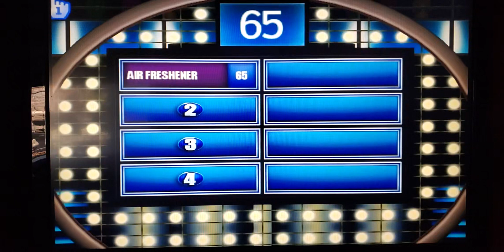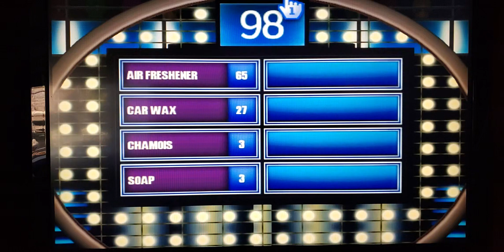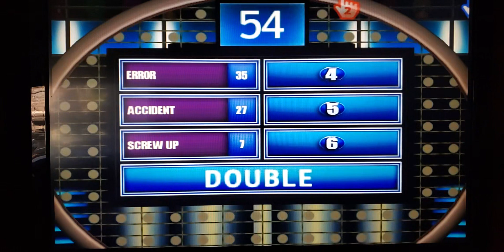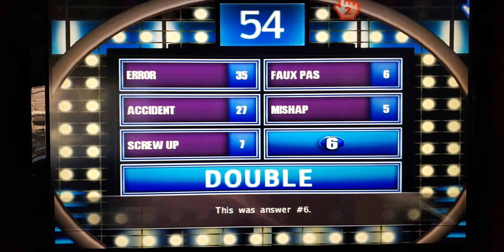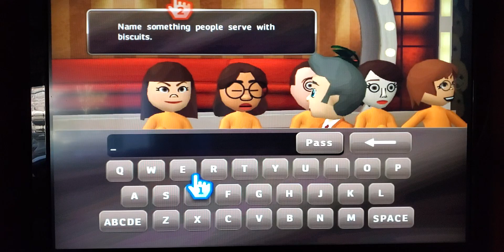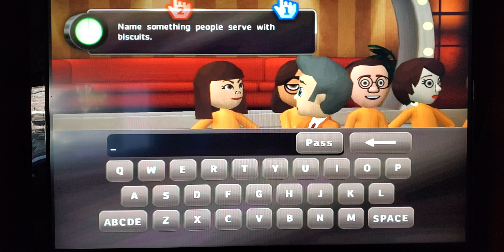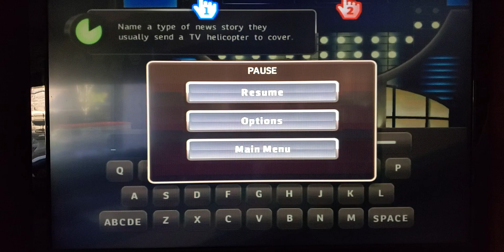Family Feud 2012 Edition Wii Showdown; Turning Red vs Lilo and Stitch